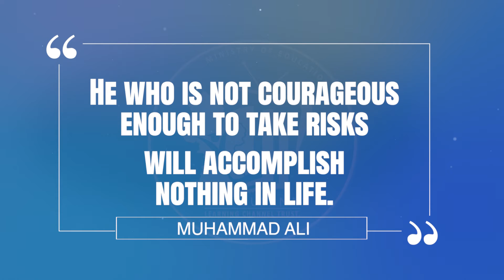Tuesday, June 29th, 2021